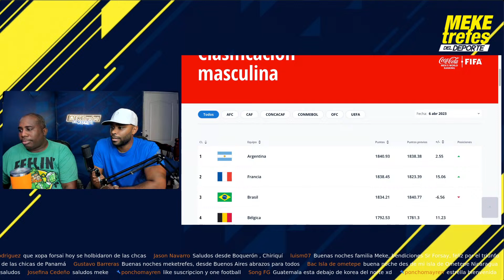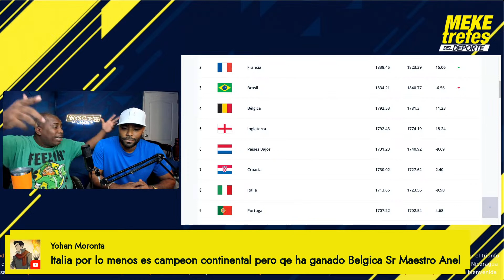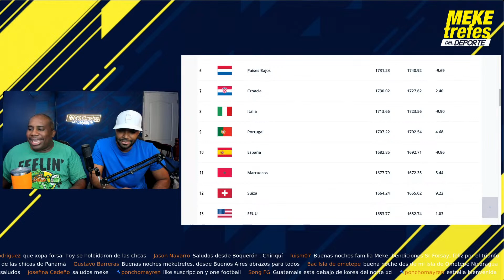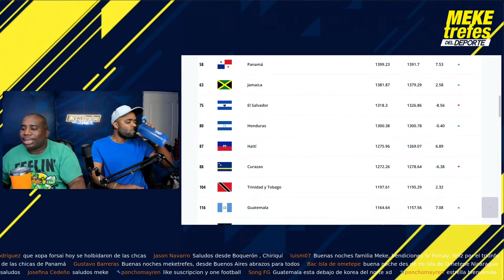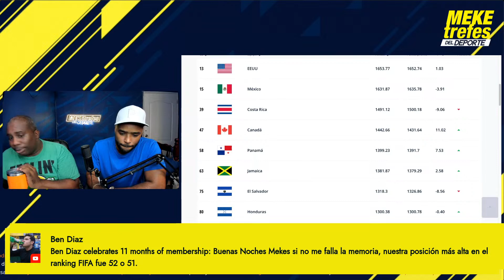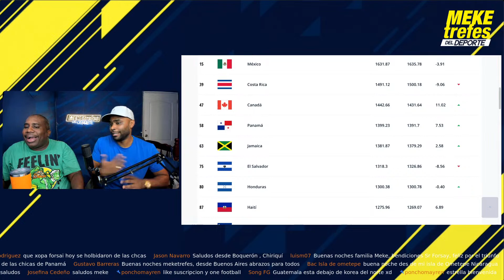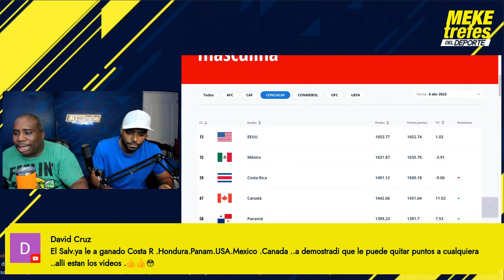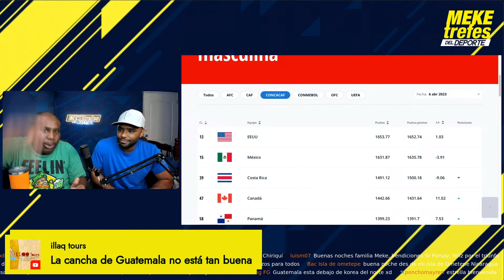Ranking FIFA: Suben, Bajan, ¿Van al Mundial? | Selecciones de Centroamérica